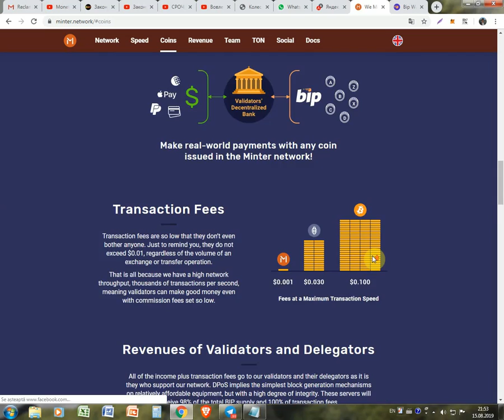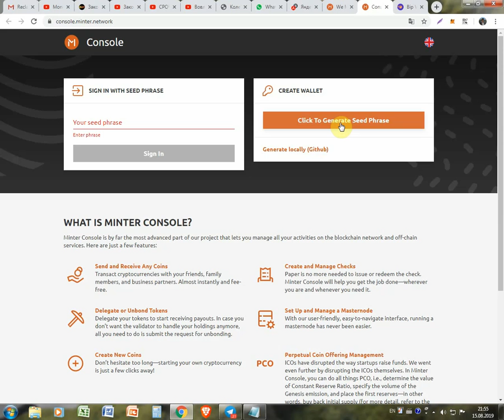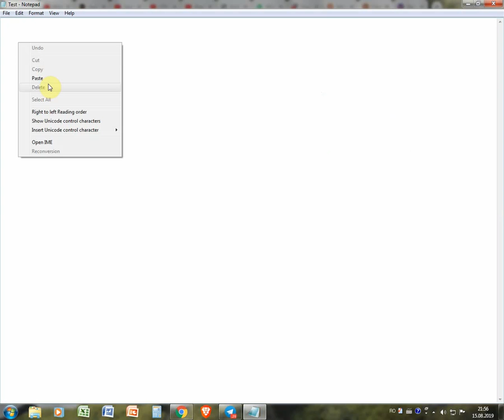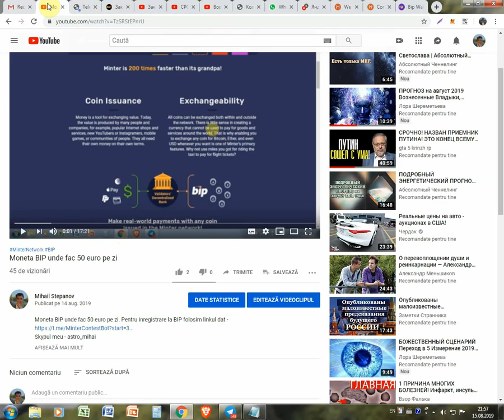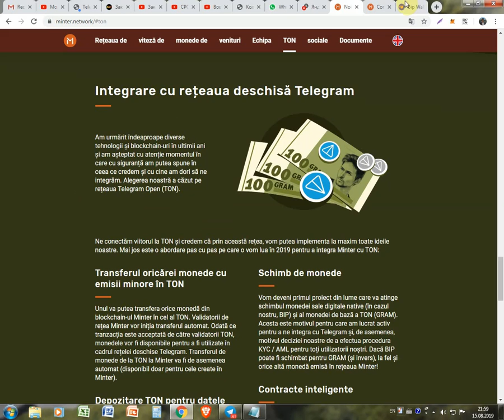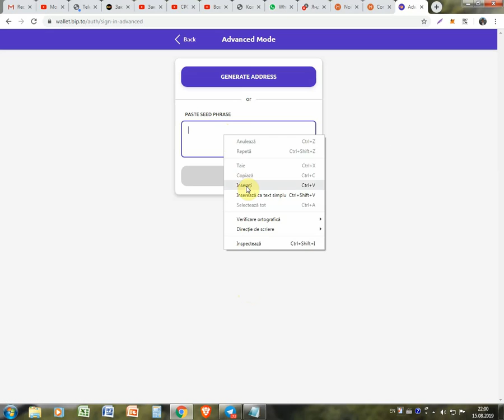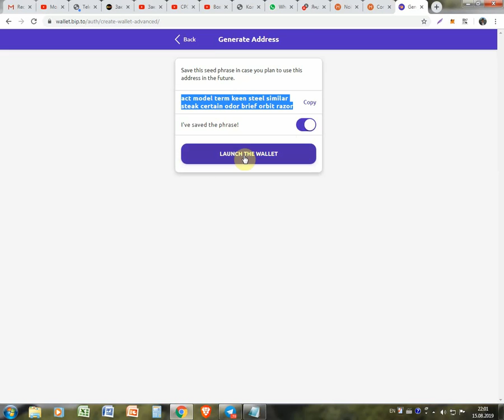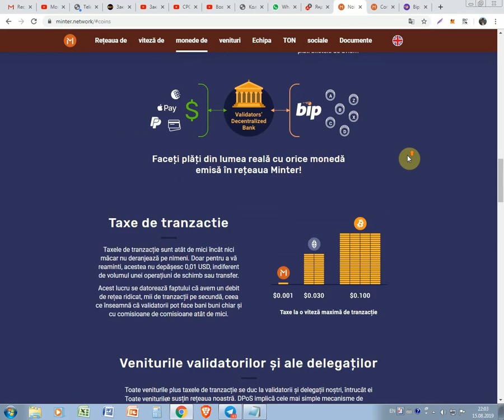Cum de creat un portofel pentru moneda BIP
Cum de creat un portofel pentru moneda BIP. Pentru inregistrare la BIP folosim linkul dat